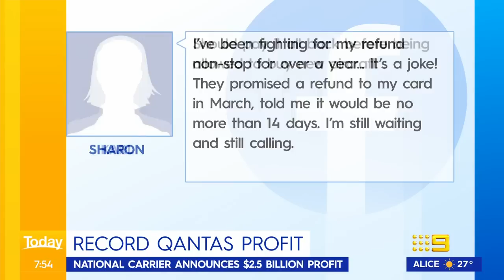Qantas boss responds to questions about company's record profit | 9 News Australia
► Chapters
0:00 Alan Joyce
6:23 John Kehoe, AFR
9:10 Newschat with Wayne Swan and Chris O'Keefe